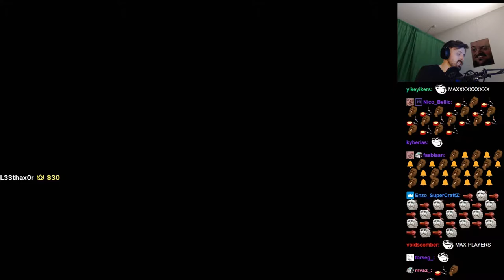Forsen plays Broken Betrayal (with Chat)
Stream Duration: 5:26:13

Game Description:  Broken Betrayal aims to evolve the multiplayer open world survival game with unprecedented levels of character customization, Open worlds to explore, where knowledge and skills are the ultimate weapons for long-term open world survival.

General
Format : MPEG-4
Format profile : Base Media
Codec ID : isom (isom/iso2/avc1/mp41)
File size : 14.0 GiB
Duration : 5 h 26 min
Overall bit rate mode : Constant
Overall bit rate : 6 135 kb/s
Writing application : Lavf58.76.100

ID : 1
Format : AVC
Format/Info : Advanced Video Codec
Format profile : High@L4.2
Format settings : CABAC / 4 Ref Frames
Format settings, CABAC : Yes
Format settings, GOP : M=3, N=120
Codec ID : avc1
Codec ID/Info : Advanced Video Coding
Source duration : 5 h 26 min
Bit rate mode : Constant
Bit rate : 5 990 kb/s
Width : 1 920 pixels
Height : 1 080 pixels
Bit depth : 8 bits
Scan type : Progressive
Bits/(Pixel*Frame) : 0.048
Stream size : 13.6 GiB (98%)
Source stream size : 13.6 GiB (98%)
Color range : Limited
Color primaries : BT.709
Transfer characteristics : BT.709
Matrix coefficients : BT.709
mdhd_Duration : 19572292
Codec configuration box : avcC

Audio
ID : 2
Format : AAC LC
Format/Info : Advanced Audio Codec Low Complexity
Codec ID : mp4a-40-2
Bit rate : 129 kb/s
Channel(s) : 2 channels
Channel layout : L R
Sampling rate : 48.0 kHz
Frame rate : 46.875 FPS (1024 SPF)
Compression mode : Lossy
Stream size : 300 MiB (2%)
Source stream size : 300 MiB (2%)
Default : Yes
Alternate group : 1
mdhd_Duration : 19573762